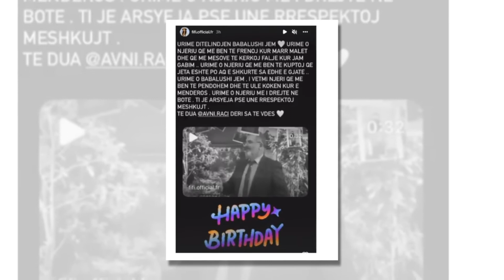“Më mësove të kërkoj falje kur e kam gabim”, Fifi emocionon me urimin për babain e saj